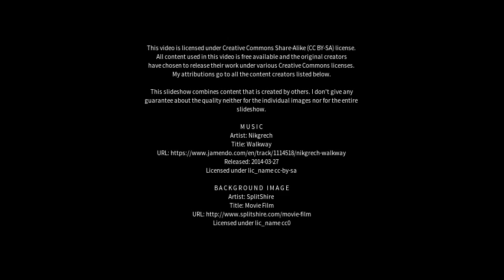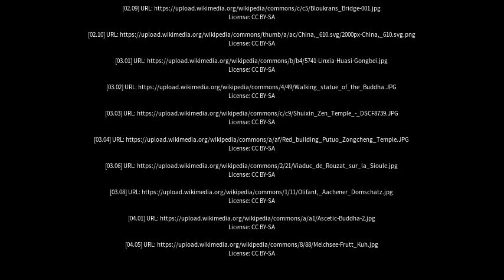Best places to visit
Best places to visit - Zhaozhou (China) Best places to visit - Slideshows from all over the world - City trips, nature pictures, etc.